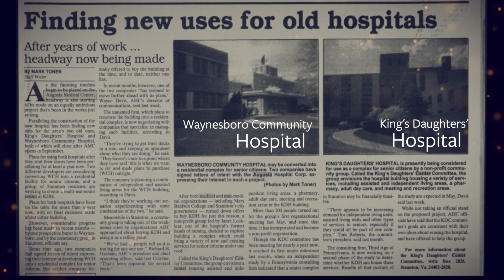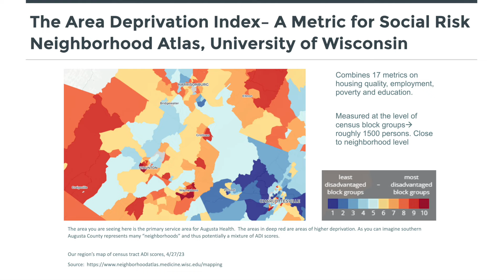Our Commitment to You